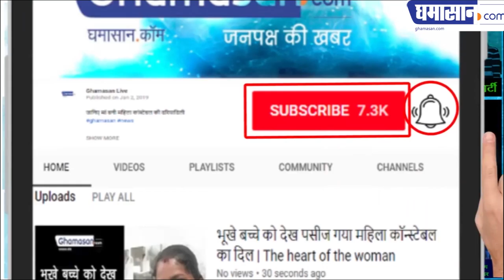प्रियंका की गिरफ्तारी पर राहुल गांधी ने क्या कहा | What Rahul Gandhi said on Priyanka's arrest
मोदी सरकार पर क्या आरोप लगाए |

What Rahul Gandhi said on Priyanka's arrest